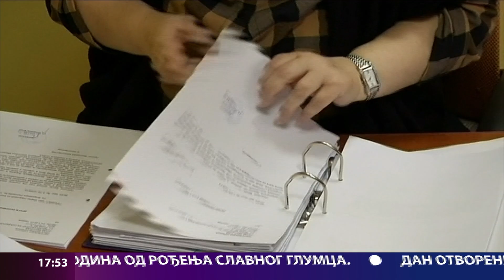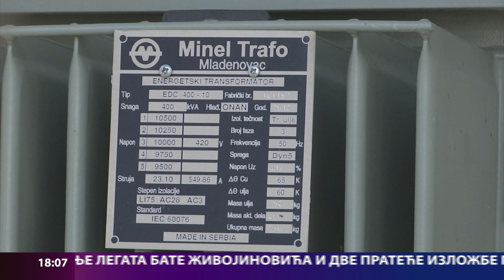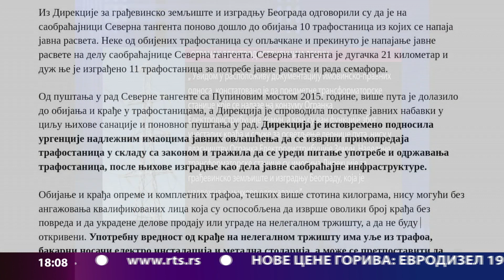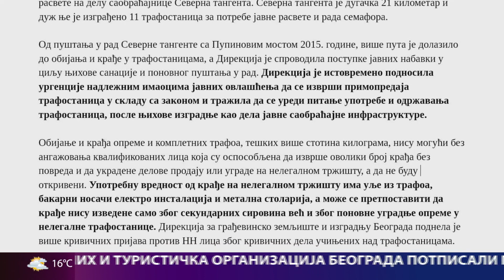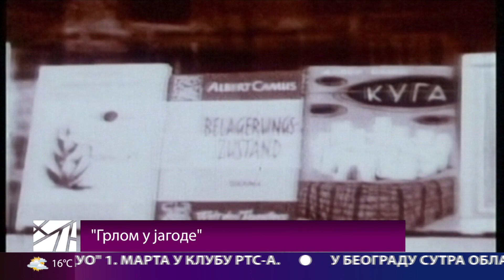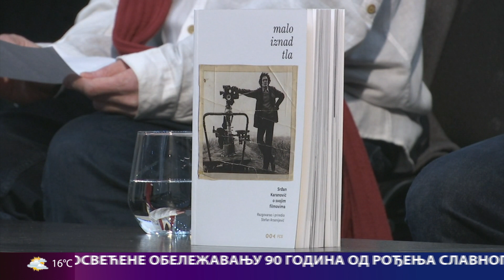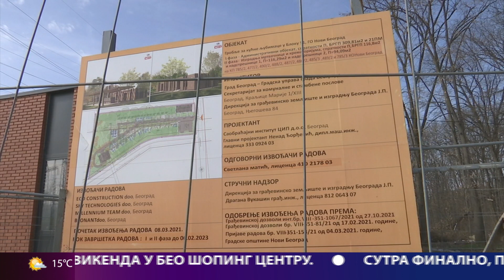Beogradska hronika 24.02.2023.